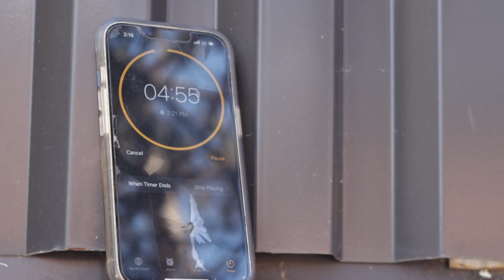Senior Final Projects - A Flash